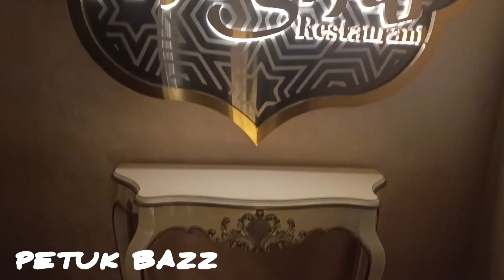বাংলাদেশে অ্যারাবিয়ান খাবার খেতে কেমন লাগলো | লাহাম মান্ডি | PETUK BAZZ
Location : CMP Plaza, Dampara Police line, Chittagong 4367.